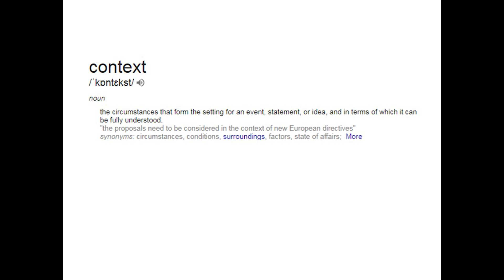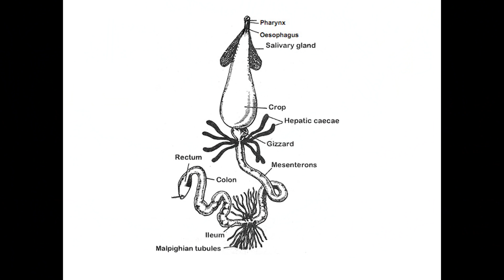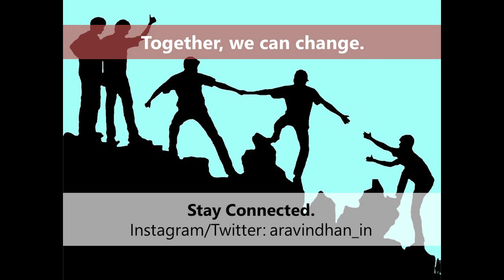Contextual Education System for India | Aravindhan Anbazhagan | TEDxGCEK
Aravindhan Anbazhagan is working as a Development Associate, with 'Teach for India', a non-profit organization in the education sector. He is an active volunteer of IEEE and the recipient of the Richard E Merwin Scholarship, MGA Larry K Wilson- Outstanding Asia-Pacific Student Volunteer Award EAB Meritorious Achievement Award in Pre-University Education. He has been involved with 140+ students & Young professional activities and also led the Program Committee of All India IEEE Computer Society Students and Young Professionals Congress 2018. His inspiring work along with the impact was featured on the New Indian Express. Aravindhan strongly believes in building a community of passionate and committed student leaders, will eventually bring a change in the country and the entire world. Aravindhan Anbazhagan is working as a Development Associate with ‘Teach For India’, a non-profit organization in the education sector. Aravindhan strongly believes in building a community of passionate and committed student leaders, who will eventually bring a change in the country and the entire world. During October 2014, Aravindhan actively held 15+ leadership and officer roles as an IEEE student and Young Professional volunteer. His inspiring work along with the impact has been featured on the New Indian Express. He represented IEEE Madras Section as a delegate thrice at AISC (2013-15), thrice at AICSSC (2013 -15) and twice at R10 Asia-Pacific SYW Congress at Colombo and Bengal. He led the Program Committee of the All India IEEE Computer Society Students & Young Professionals Congress 2018. His main motto is to collaborate and impart the right spirit and the right inspiration to the young India. This talk was given at a TEDx event using the TED conference format but independently organized by a local community.